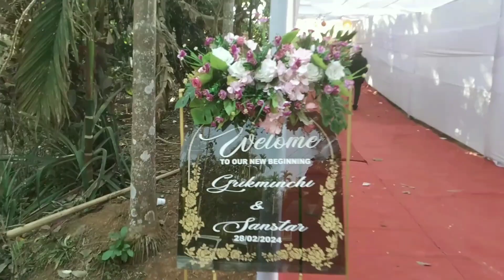Grikminchi & Sanstar wedding vlog video